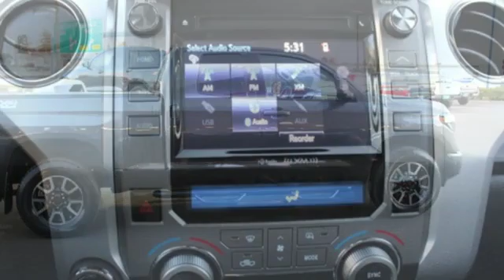2019 Toyota Tundra 4WD Tacoma, WA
Year: 2019
Make: Toyota
Model: Tundra 4WD
Trim: LTD
Engine: 8 Cyl. 5.7 L
Transmission: Automatic
Color: MAGNETIC GRAY
Mileage: 16166
Stock #: T200641A
VIN: 5TFBY5F18KX822165
WARRANTY CLEAN CARFAX ONE OWNER, **LOCAL TRADE**, **NAVIGATION**, **SUNROOF/MOONROOF**, **POWER WINDOWS/LOCKS**, HEATED LEATHER SEATS, **BLUETOOTH/HANDS FREE**, FOUR WHEEL DRIVE, COMPLIMENTARY LIFETIME LIMITED POWERTRAIN WARRANTY!!!, Bedside TRD Off Road Decal, Blind Spot Monitor w/Rear Cross Traffic Alert, Color-Keyed Rear Bumper, Front & Rear Parking Assist Sonar, Glass Breakage Sensors (GBS), Illuminated Entry System, Leather Seat Trim w/TRD Off Road Package, LED Headlights w/Smoked Housings, Limited Premium Package, Power Windows w/Front Auto Up/Down, Trail-Tuned Bilstein Shock Absorbers, TRD Off Road Floor Mats, TRD Off Road Package, Wheels: 18 x 8J Split 5-Spoke TRD Off Road Alloy.Titus-Will Toyota is honored to offer this attractive-looking 2019 Toyota Tundra. Gray 4WDIn addition to transparent, no hassle pricing and upfront no hassle trade evaluation. We provide an enjoyably brief and easy Sales Experience...Your Pace...Your Deal...We promise!! Family owned...Community Minded...Titus Will Toyota...a Tradition of Excellence for over 80 Years.

Address:
3506 S. Sprague Ave